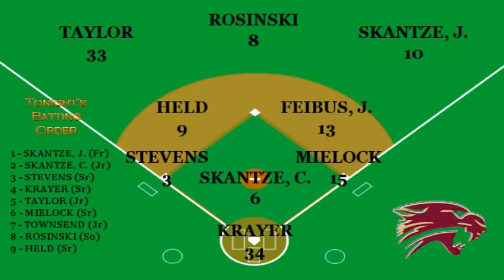Game #8 - Cougars vs St. Petersburg Green Devils; March 8, 2013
Skantze Sharp Again As Cougars Beat Green Devils 5-0
3/8/2013

Charlie Skantze pitched 6 innings of shutout baseball as the Cougar staff hurled its 4th shutout of the year and raised its district record to 2-2 (6-2 overall) with a convincing 5-0 win over St. Pete Friday night at the Cougar field.

Skantze raised his record to 2-0 and has yet to allow an earned run on the year.  The junior righthander allowed 3 hits, walked one, and struck out 7.  Christian Townsend pitched a scoreless 7th inning to seal the win.

The Cougars broke a scoreless battle with 3 runs in the bottom of the 4th inning.  Jake Mielock doubled to lead off the inning and later scored on an error.  Jack Skantze singled in the second run and the third came home on a bases loaded walk to Brendan Stevens.

The Cougars put the game away with two runs in the bottom of the 5th inning.  Mielock walked and came home on an RBI triple by Christian Townsend.  Townsend later scored on a sacrifice fly by Kevin Rosinski.

Townsend, Bobby Krayer, and Jack Skantze all contributed two hits apiece.

The Cougars play host to Clearwater in a district matchup Tuesday night at the Cougar field.  Game time is 7:00 p.m.